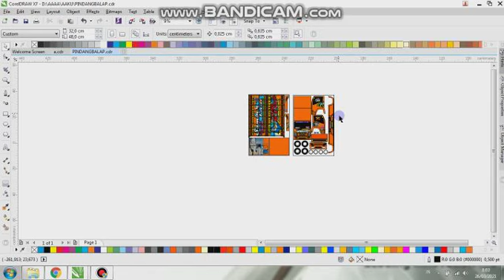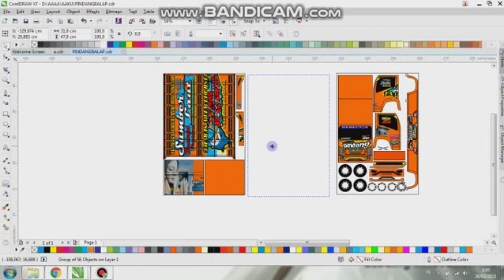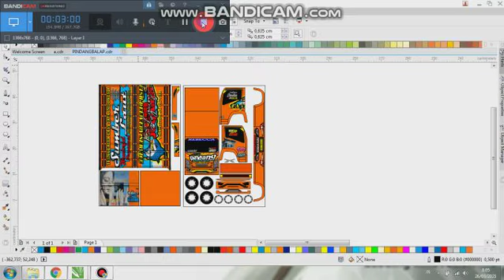POLA MINIATUR TRUK PINDANG BALAP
HALO SAM POLANYA LGSUNG DOWNLOAD DI DESKRIPSI Y DAN JGN LUPA SUPPORT TERUS CHANEL INI BIAR TAMBAH SEMANGAT UPLODNYA.